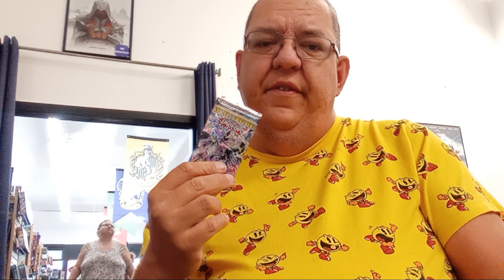I end up going to the dark side of TCG Yu-Gi-Oh opening